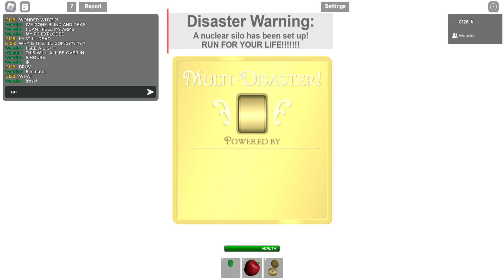Help...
POV WW3